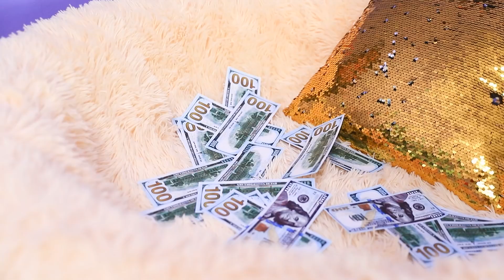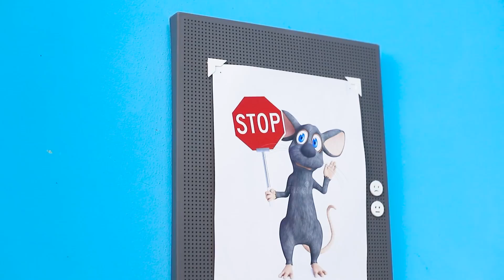Zengin ve Fakir Hayvan Sahipleri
Sevilen ve ilgi gören bu hayvanların hayatı oldukça iyi. Buna rağmen ilgili sahipler de birbirlerinden farklı olabiliyor. Fakir veya zengin gibi.